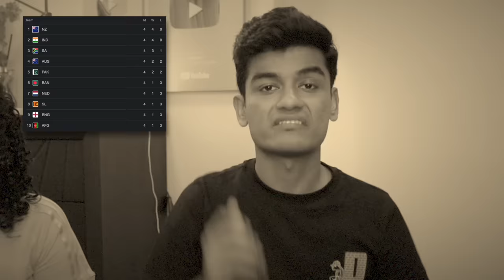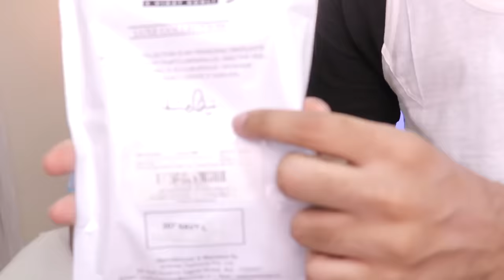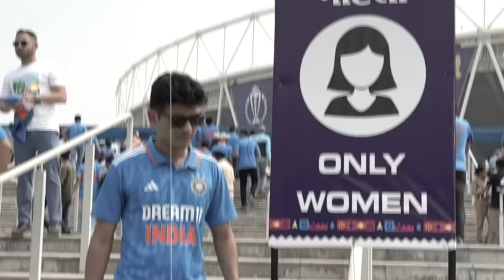Buying Whatever Cricketers Sell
ICC Men's World Cup 2023 is here. We bought every product that Virat Kohli, KL Rahul, Shreyas Iyer & Hardik Pandya promote. Abhyudaya has a million underwears now. And he gave Virat Kohli underwear to ishowspeed speed bhau as well
We also watched India vs Pakistan in Ahmedabad with shreyas Iyer and hardik Pandyas chaddi baniyan

Subtitles by Nitika (available within 1-2 days of upload)

How Foreigners Show India

They Make You Cry in 1 Minute | Emotional Shorts

Commerce Student Becomes a DOCTOR | SlayyPop